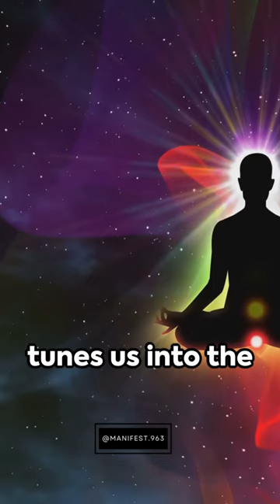Try This Hack To Activate Your Pineal Gland.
Here is a list of our book recommendations:
1. Ask and it is Given
2. Money and Law of Attraction
3. The Secret
4. Reality Transurfing

1)This video has no negative impact on the original works (It would actually be positive for them).
2)This video is also for teaching purposes.
3)It is not transformative in nature.
4)I only used bits and pieces of videos to get the point across where necessary.

This content does not aim to replace professional medical or counseling advice. If you are dealing with a physical or mental illness, it's important to always seek assistance from qualified professionals.